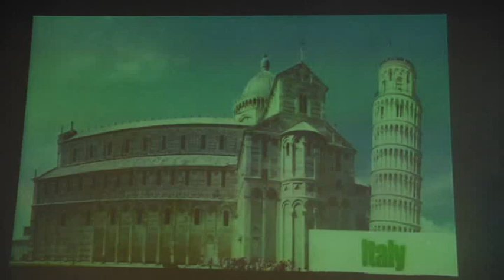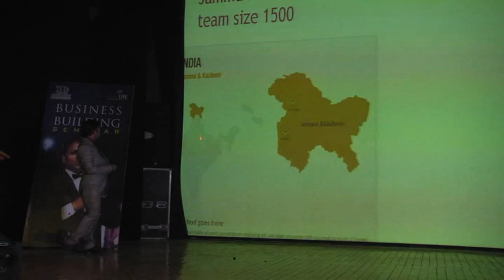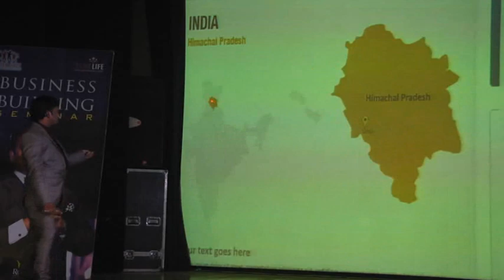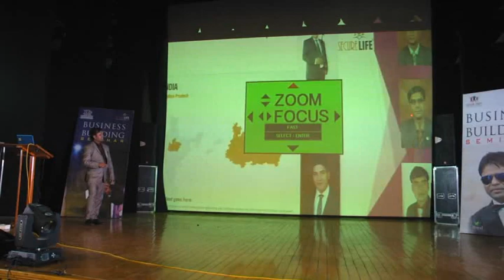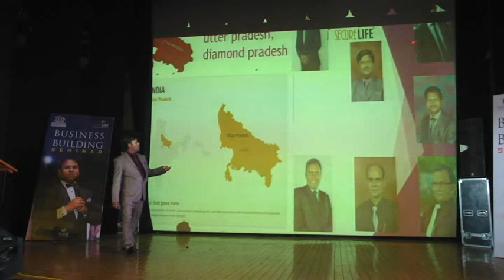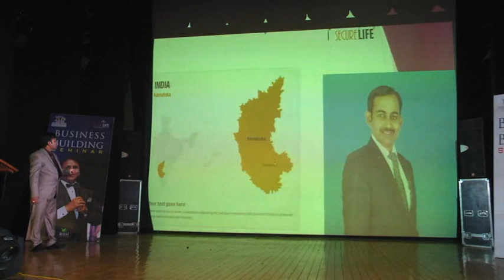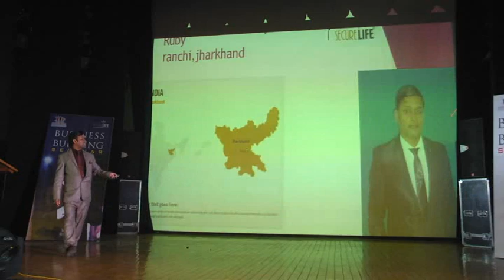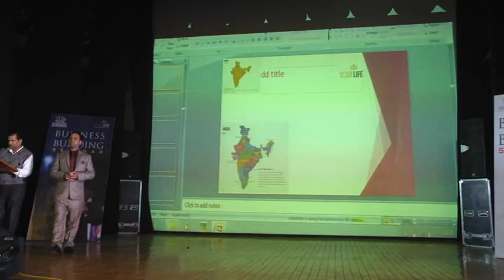MADHAV SINGH | Training |😱 टीम मेरी भी टूटी, फिर से शुरुआत की, 💎डायमंड बनकर दिखाया |PART-2|SAFE SHOP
यह चेनल सिर्फ उन लोगो के लिए बनाया गया है जो डायमंड बनना चाहते हैं। ताकी उनको सिस्टम की सभी नयी अपडेट ओर नोलेज, मोटिवेसनल वीडियो मिल सके धन्यवाद ।

विषय- माधव सिंह, 😱टीम मेरी भी टूटी, फिर से शुरुआत की, 💎 डायमंड बनकर दिखाया ।

Part-2

इस वीडियो को सुरु से एण्ड तक पुरा देखे, ओर आपको कोन सी बात शीखने को मिली। कमेंट्स बॉक्स मै जरुर बताये धन्यवाद ।

सेफ़ शॉप ✔💥💥